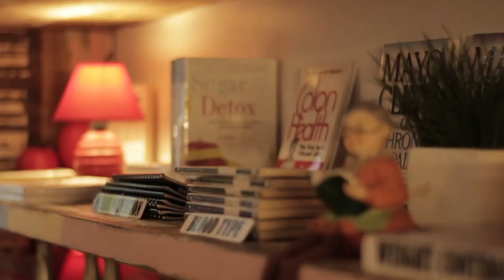Philip Paguia Valerio | My Story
Chaplain Philip Paguia Valerio was born on June 12, 1972. Grew up in Makati and was raised by his father, who was the first ever dancing cop, and a full time mom.

In his early 20’s, he married Judie Verra. The start of this phase was not all milk and honey, as they married during a time of recession in the Philippines and income was scarce. This led him and his wife to leave the country for Greece as a domestic helper.

During his stay in Greece, Chaplain Philip learned that his employer amassed wealth through trade. This gave him the idea to explore trading. And explored he did. Read books. Watched hours and hours of video materials. And when they decided to come back home, he trained more through some established traders and a business mentor.

Indeed, his drive to learn, to be better, to be financially secure, to be wealthy, paved the way for him to be who he is today. He exceeded his own expectations. He went above and beyond.

What are you waiting for? Join me because YOU, too, can be the next me!

Acknowledgement:
Sr Editor and Director of Photography: El Mar Espeleta
Production Assistant and Account Executive: Philip Vallente
Production Manager: Angelica Calayag
Photographer: Ross Zarsuela
Makeup Artist and Stylist: Elo Zarsuela